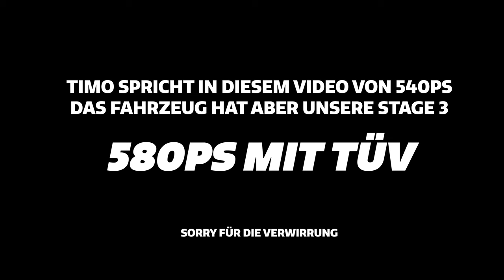DAS GEHT OHNE UPGRADELADER! 580PS MIT TÜV FÜR MEGA SOUND! Leistungssteigerung Audi RS4 und RS5 B9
Dieser Audi RS5 B9 hat ein Upgrade auf 540PS bekommen. Dazu gab es unsere ECE Abgasanlage und  @WheelforceWheels  . Wie gewohnt hat alles TÜV Zulassung.

Wir hoffen das Video hat euch gefallen. Lasst uns gerne ein Like & ein Abo da, um keine Videos mehr zu verpassen.

Telefon: 07340/9678030

BTM Turbo GbR
Lerchenweg 19
89174 Altheim (Alb)

Öffnungszeiten:
Montag: 09:30–12:00, 14:00–18:00
Dienstag: 09:30–12:00, 14:00–18:00
Mittwoch: 09:30–12:00, 14:00–18:00
Donnerstag: 09:30–12:00, 14:00–18:00
Freitag: 09:30–12:00, 14:00–18:00
Samstag: Geschlossen (oder nach Absprache)
Sonntag: Geschlossenv